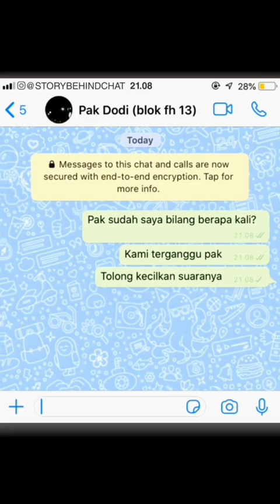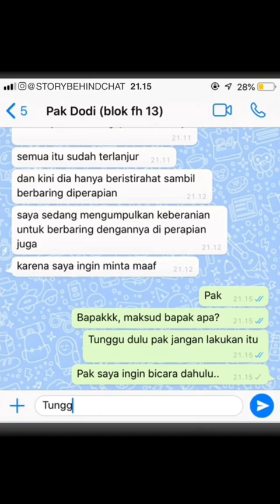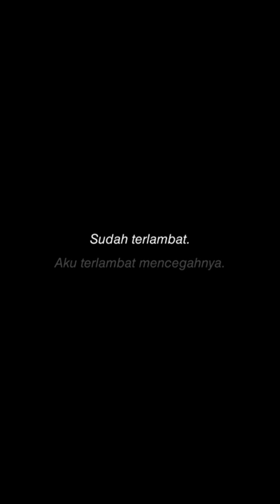Cerita horor || TETANGGA APARTEMEN KU MELAKUKAN HAL YANG ANEH 😱😳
Aku chat ini dari Story Behind Chat

Aku ingin beritahu kalau chat ini hanya karangan saja,

Bantu aku untuk mencapai 1k

Selamat menonton